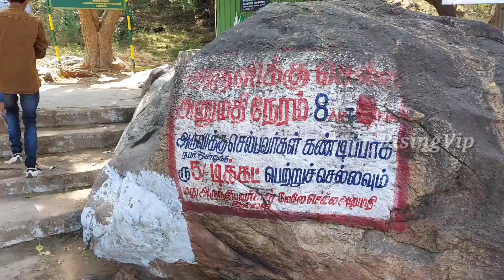WEEKEND SPOT | ANAMALAI R.F|THIRUMOORTHY MALAI | DAM|WATERFALL | TEMPLE | VLOG IN TAMIL |RISINGVIP.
Weekend spot enjoyment places in Anamalai reserve forest area.